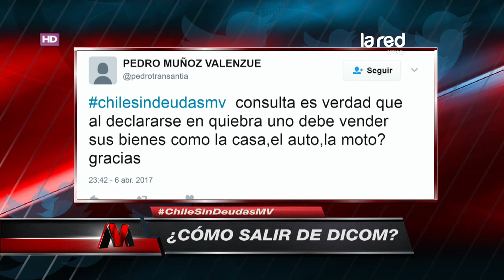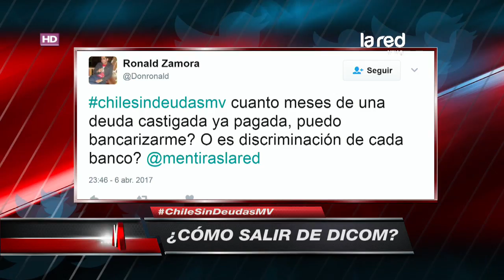Ricardo Ibañez responde cómo terminar con las deudas